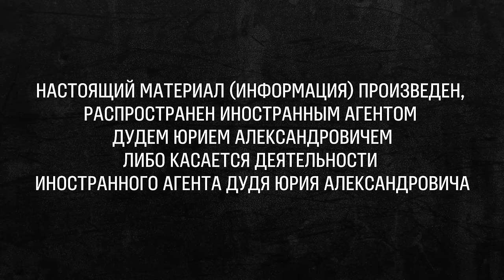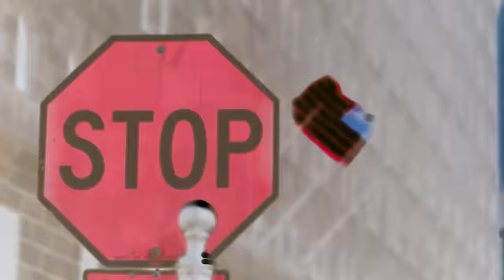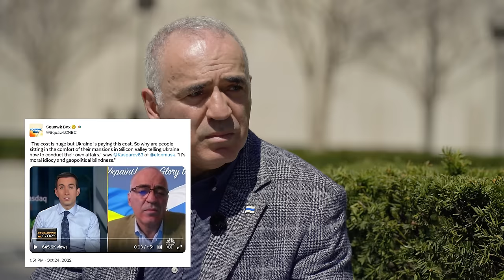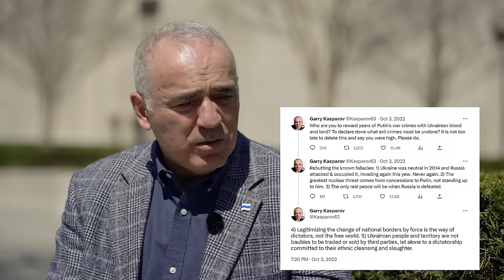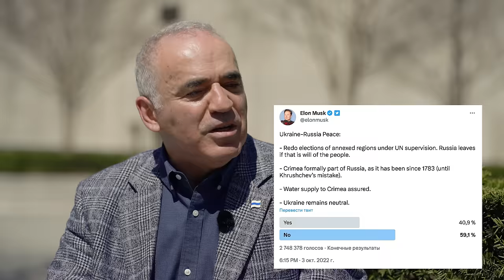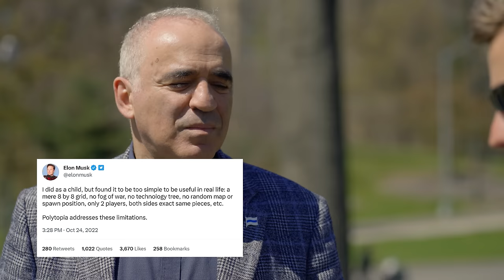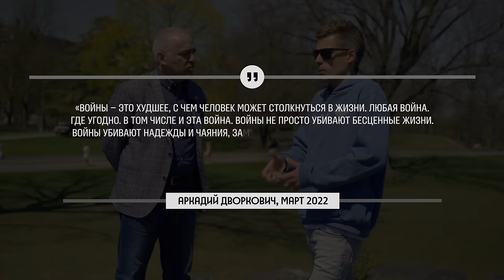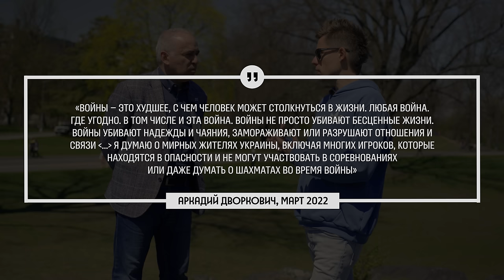Каспаров – что происходит с Россией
Гарри Каспаров – чемпион мира по шахматам, политик.

0:00 Вперед!
0:34 Мы – в Нью-Йорке
2:45 Илон Маск назвал вас идиотом. Как вы отреагировали?
5:03 Шахматы – полезная игра для жизни?
8:30 Еще один способ переехать в Европу
11:25 Человек и искусственный интеллект
18:52 Кто сильнее: шахматист или компьютер?
23:30 Военные преступники и двоюродный брат
28:28 Если бы не Гейдар Алиев, вы стали бы великим шахматистом?
37:09 Почему вы уехали из России?
39:32 Реакция Эдуарда Лимонова на ваш отъезд
46:32 Вы скучаете по России?
49:28 Навальный
1:12:24 Аркадий Дворкович – против войны?
1:17:42 Вы агитировали за Ельцина…
1:23:38 Немцова могли убить без ведома Путина?
1:25:06 Российские спортсмены и санкции
1:26:56 Почему американских спортсменов не отстраняли от соревнований за Ирак?
1:29:52 Политика Америки – двойные стандарты?
1:39:17 Паспорт хорошего/европейского русского
1:42:44 Кто решает: европейский русский или нет?
1:52:59 В России многие против войны, но не могут уехать. Они – не европейские русские?
1:57:11 Либеральная шушера
2:02:33 Как у вас появился паспорт Хорватии?
2:05:13 Кого именно из граждан России вы представляете?
2:10:26 Кто популярнее как политик: вы или Илья Яшин?
2:17:32 Сколько. Вы. Зарабатываете
2:23:49 Форум свободной России. Почему он выглядит так странно?
2:32:19 Какое будущее у России?
2:38:39 Вы видите себя в переходном правительстве?
2:42:16 Если бы вы сыграли сейчас с Магнусом Карлсеном, как закончился бы матч?
2:47:14 Уход в политику – ошибка?
2:50:40 В чем сила?